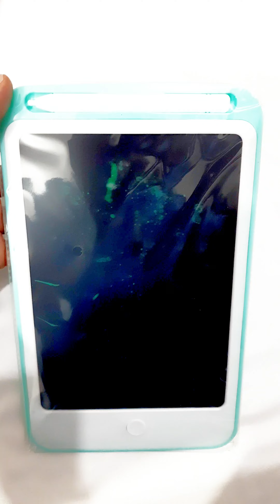Kart In Box | Writing Tablet Pad | LCD Slate for Kids | Led Digital Write Tab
Purchase From Amazon.in